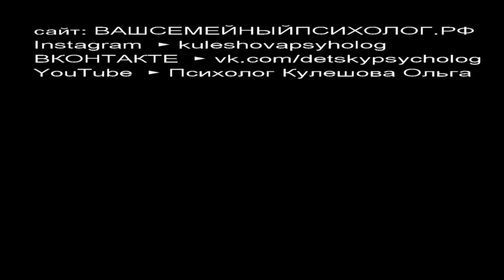Стресс Психология 😱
Кроме того, под видео напишите вопросы, которые вы хотели бы услышать в следующий раз.

Я изучаю психологию уже 27 лет, начиная с университета в 1993 году. Теперь я Ваш личный семейный психолог Ольга Кулешова! Очень приятно, поехали! Для начала посмотрите, бывает такая Музыка для отдыха, медитации и йоги

Код для регистрации на этом форуме: [5858335]